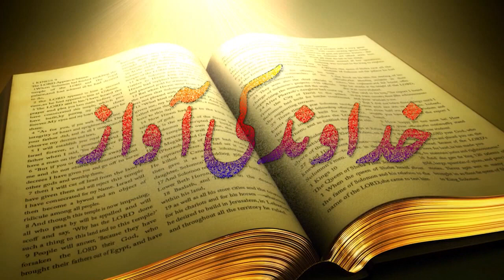Khudawand Ki Awaz Paigham by Mehwish Shahroon (National News Nama)